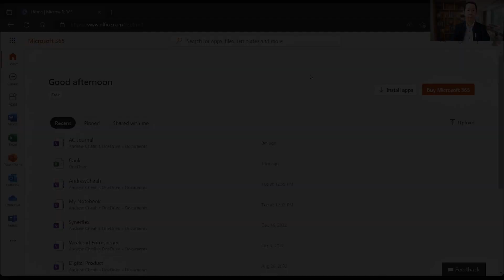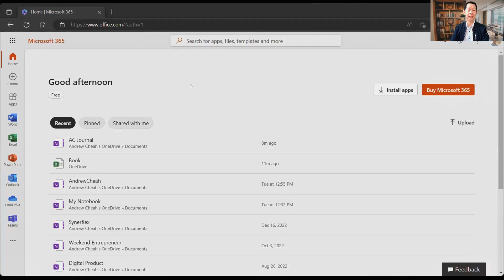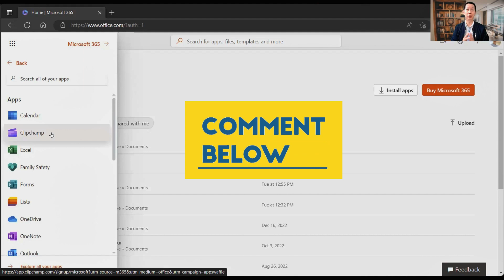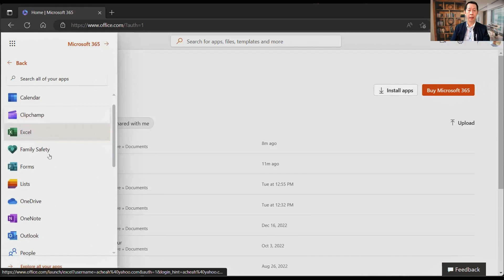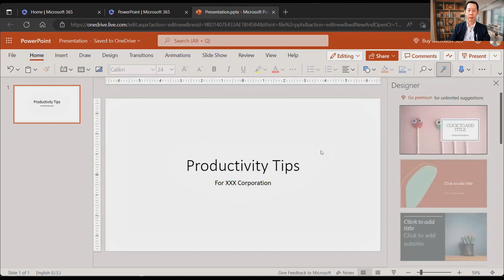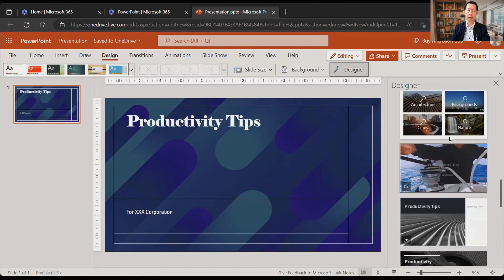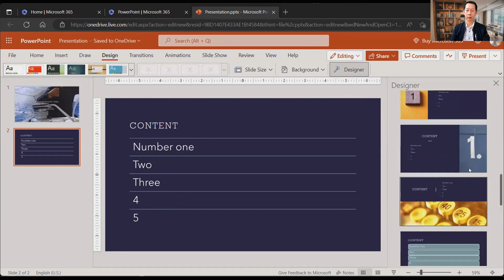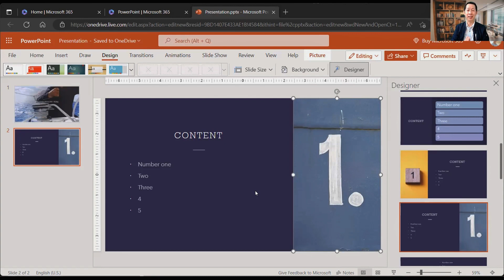Use MS Office 365 for Free [Mac and Windows version] 2024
Here's how to use MS Office 365 for free (mac and windows version) in 2024. Did you know that you can access Office 365 for free? Let me show you how in this video.

If you are looking for software like Microsoft Word, Excel, and PowerPoint, then you can follow the steps in this video to gain access to Office 365 for free.

📌Follow us for more work productivity tips & tutorials.

🎯CLUB PRODUCTIVITY by SynerflexConsulting.com
This channel is dedicated to creating videos to help you boost your work productivity as well as your career.

PRODUCTIVITY EXPERT:
Andrew Cheah - A business productivity consultant who has conducted training and coaching in 30+ countries since 2000.